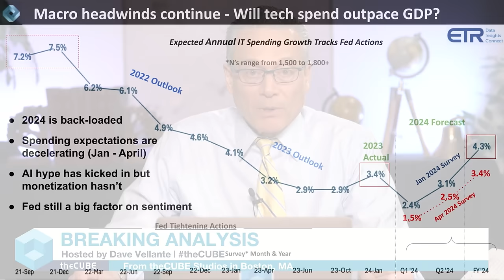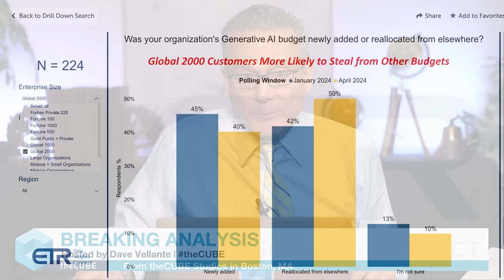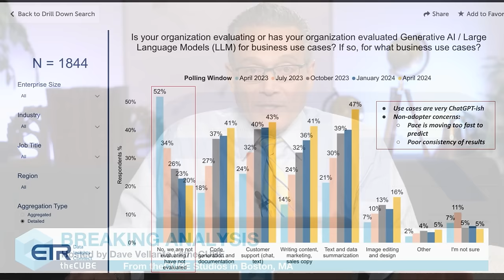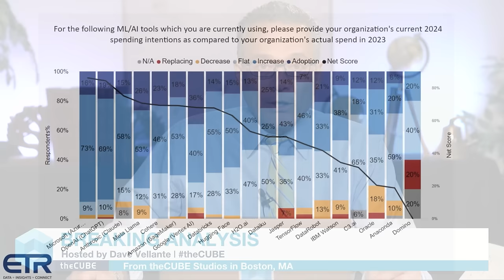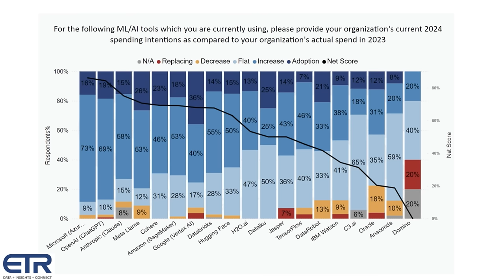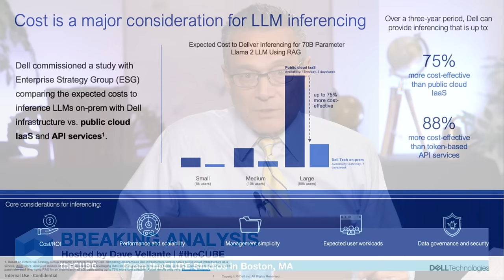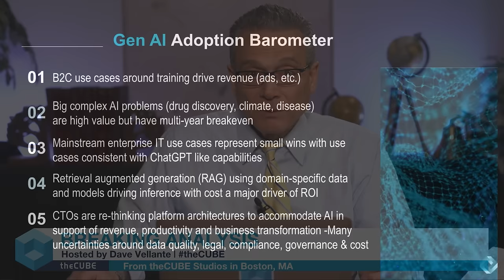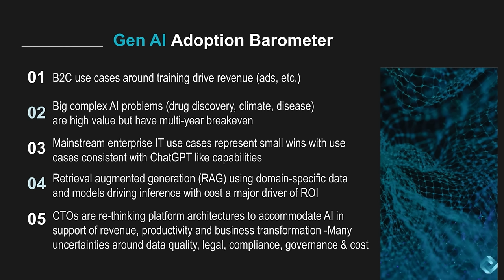Breaking Analysis: Enterprises seek deeper AI value beyond chat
Enterprises are fighting a dual mandate of operating inside a tight IT budget envelope while at the same time transforming their organization into an AI-first company. Navigating macroeconomic headwinds while driving innovation is an exciting challenge for IT decision makers. To deliver the goods, technology leaders are stealing from other budgets to fund AI, finding quick wins with fairly unspectacular use cases and in some situations swinging for the fences with ambitious AI training initiatives.

These more sophisticated efforts are designed to either drive revenue from things such as better advertising outcomes or solve complex human problems such as new drug discovery, cancer research, autonomous driving, etc. The reality is, sixteen months into the generative AI awakening, there’s lots of hype and tons of experimentation happening, but success in enterprise AI is far from assured.

In this week’s Breaking Analysis, we dig deep into the numbers and look at the macro spending climate and then drill into specific spending patterns around generative AI. We’ll look at how budgets are being funded, how Gen AI ROI expectations are changing, common use cases and LLM adoption. And we’ll close by asking the somewhat controversial question – is it cheaper to do AI in the cloud or on-prem?